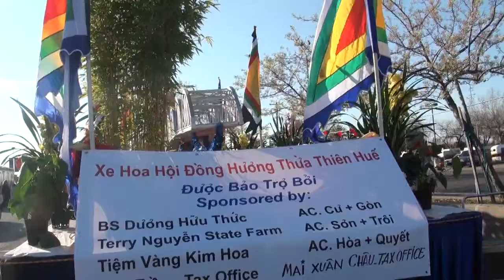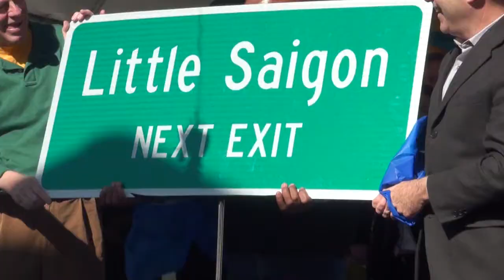SBTN-Hoi Xuan Sacramento_1.mp4